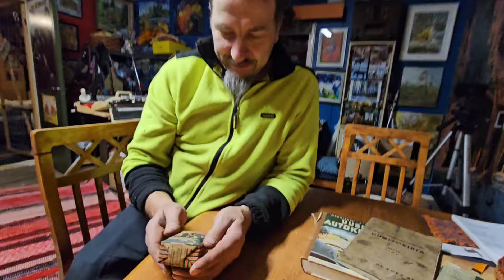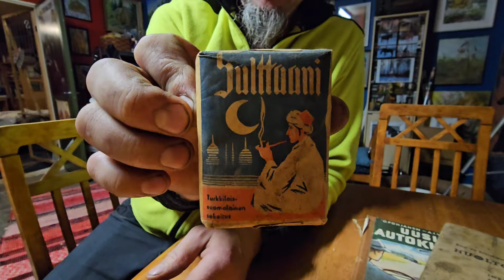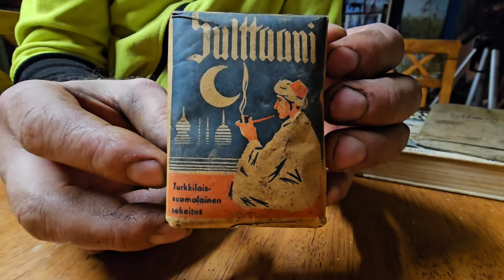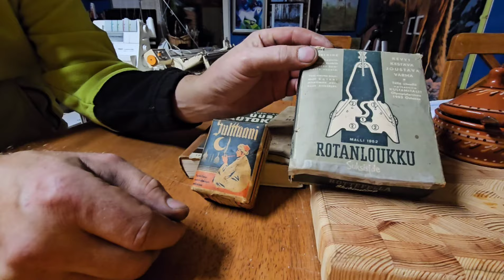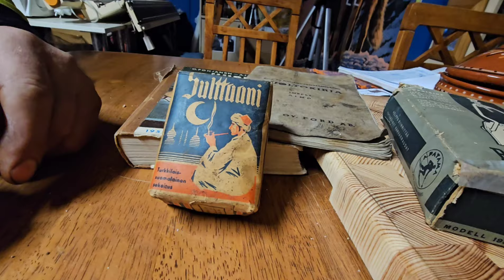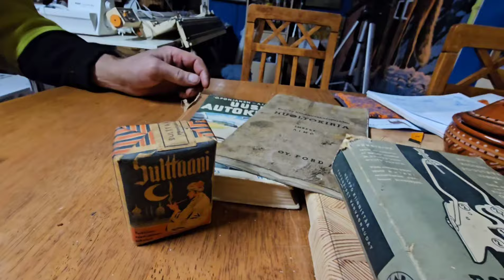Palorannan sulttaani löytyi. The Sultan of Paloranta was found.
Cedrikin osia katsellaan ja sitten katsotaankin jo Palorannan sulttaania..